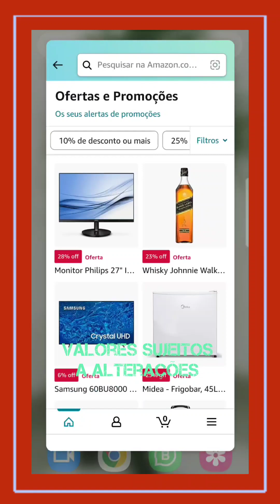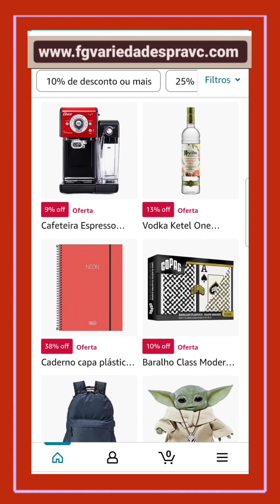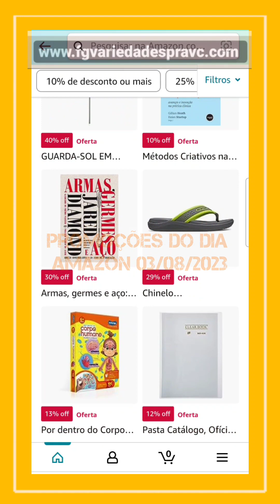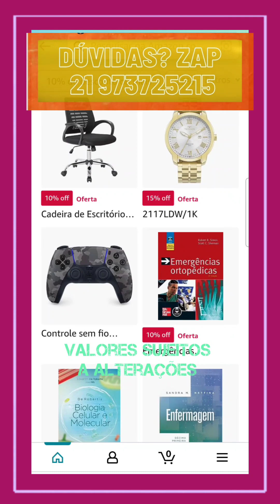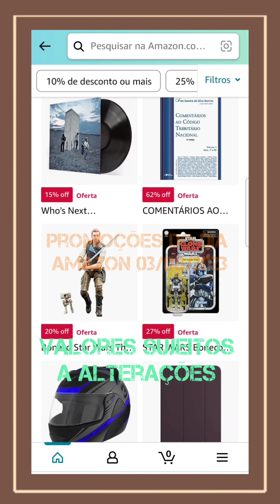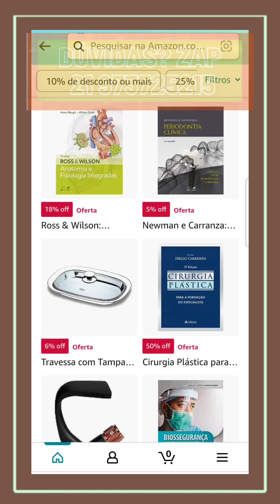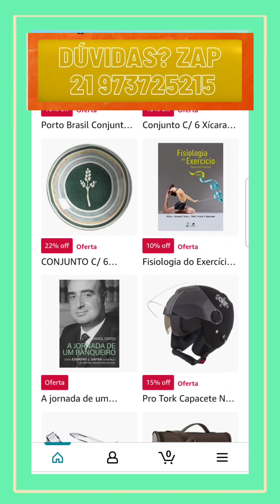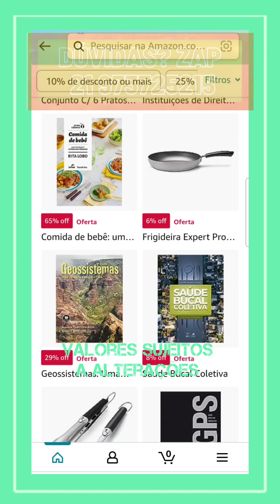Ofertas e Muitas Promoções do Dia Na Amazon - Acesse, Confira Aproveite Participando! FG Variedades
Ofertas e Muitas Promoções do Dia Na Amazon - Acesse, Confira e Aproveite Participando!